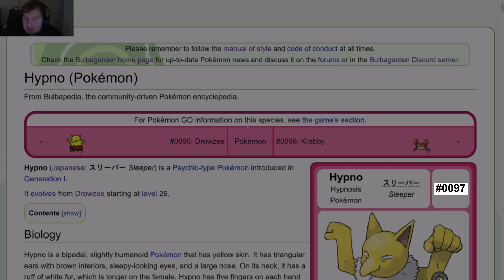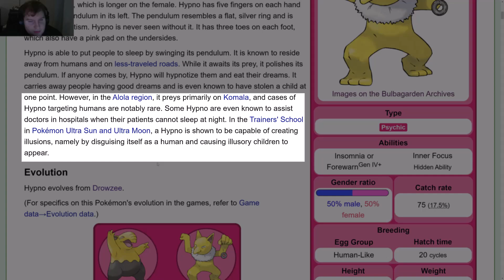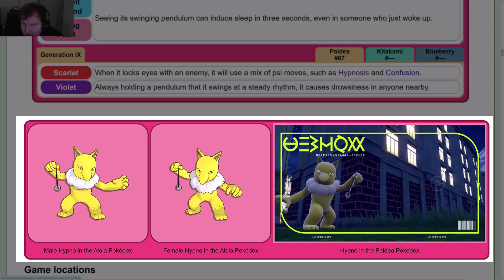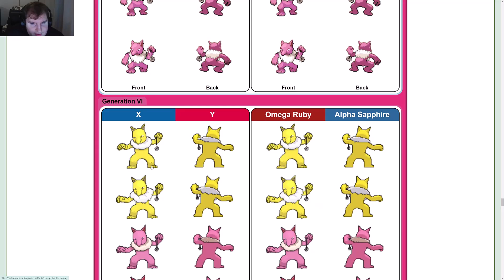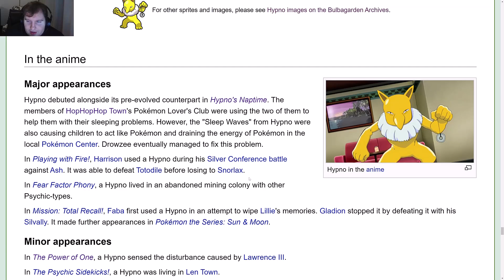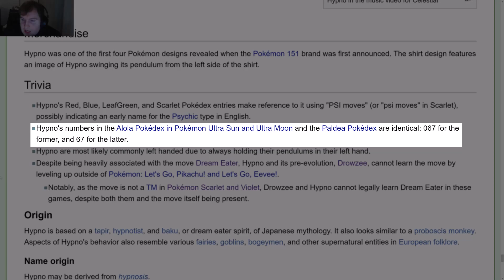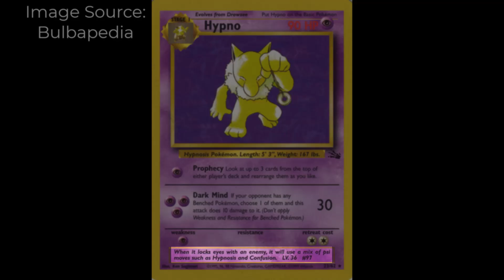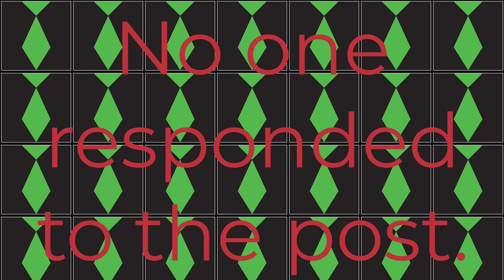Pokémon Year Cycle - Day 97: Hypno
0:00 - Intro
0:32 - Bulbapedia
11:55 - Anime
13:00 - Detective Pikachu
15:20 - TCG (Trading Card Game)
17:46 - Community Post
17:52 - Fan Art
18:25 - Outro